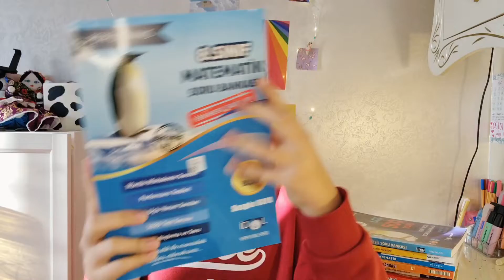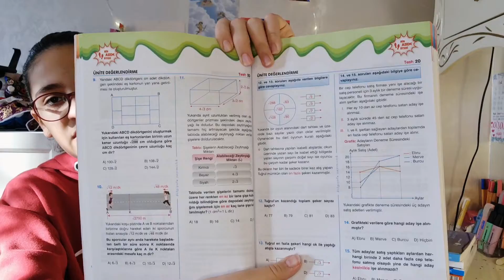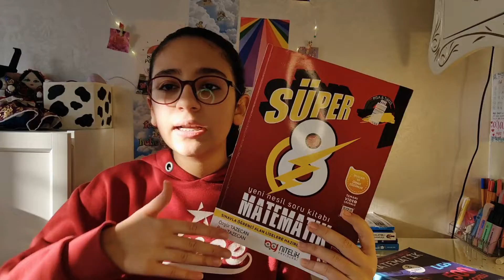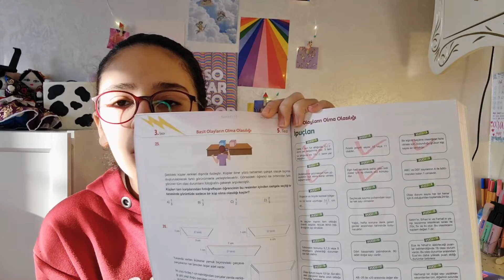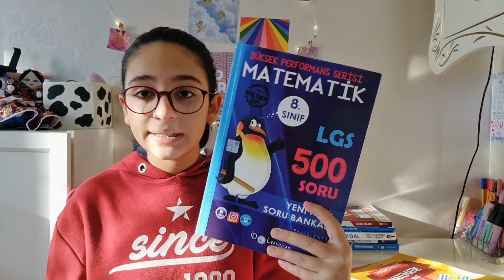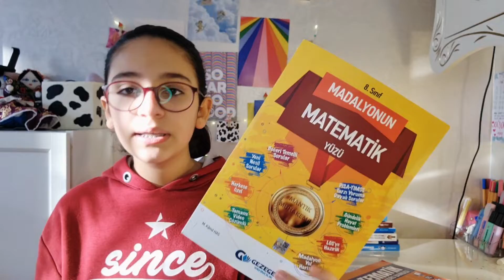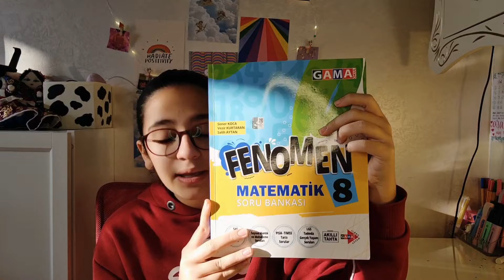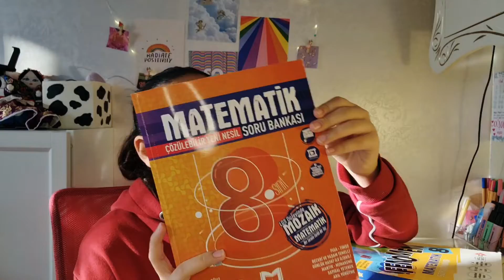2021 LGS KAYNAK ÖNERİLERİ l LGS MATEMATİK KAYNAKLARI KOLAY, ORTA ,ZOR l İdil Duru Çınar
2021 LGS KAYNAK ÖNERİLERİ l LGS MATEMATİK KAYNAKLARI KOLAY, ORTA ,ZOR l İdil Duru Çınar

İnstagram Hesabım: @idil.duru.cinar
TikTok Hesabım: idildurucinar

My  Youtube acitivities are managing and controlling by my mother.